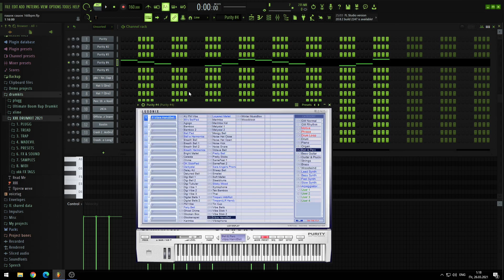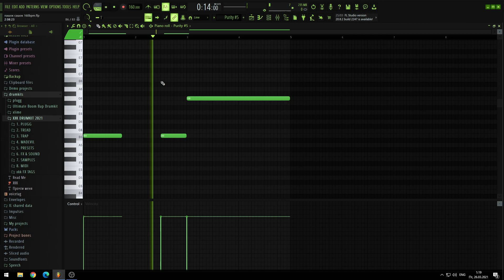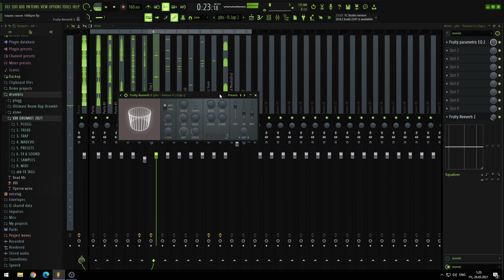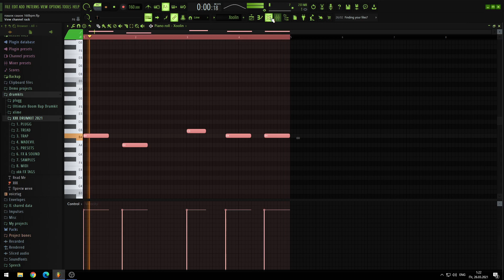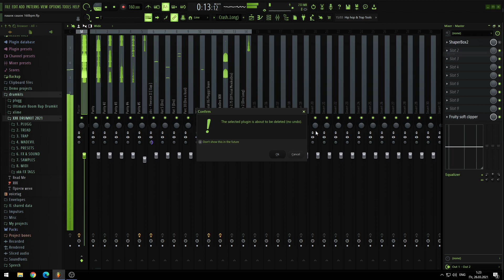HOW TO MAKE 10KDUNKIN / STOOPIDXOOL / ALTO SGP BEAT TUTORIAL BY SMOKKESTAXKK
(ignore tags)